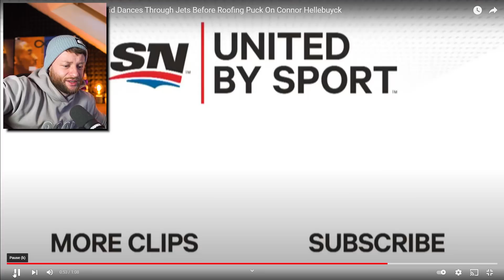HE'S DONE IT AGAIN! | Soccer Fan Reacts: CONNOR MCDAVID INSANE GOAL VS JETS!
This goal from Connor McDavid vs Winnipeg jets in the NHL game between the Edmonton Oilers & Winnipeg Jets was INSANE!

Adam Couser
72b Abbey Road
Millisle
Belfast
BT22 2DG